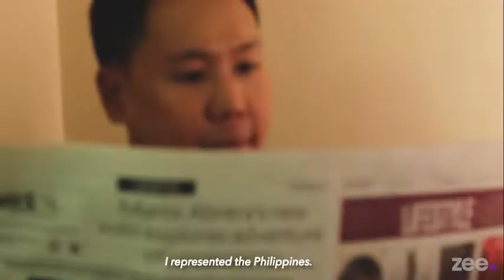How Cebuano Artist Inodoro Got to Collaborate with Uniqlo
Using a cheeky name for his design identity is just one reason why we're fans of PJ Ong and Inodoro.